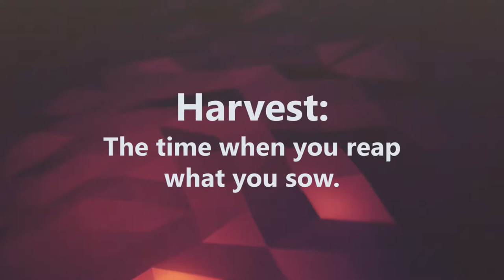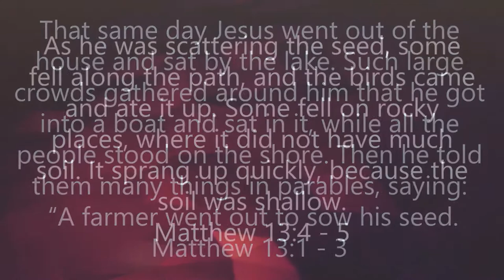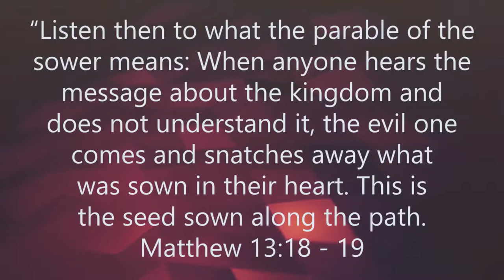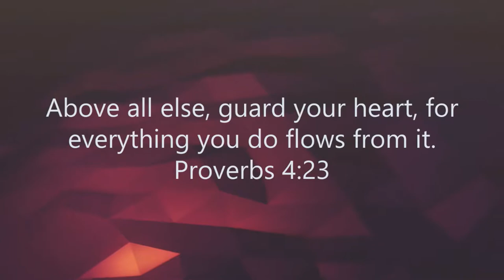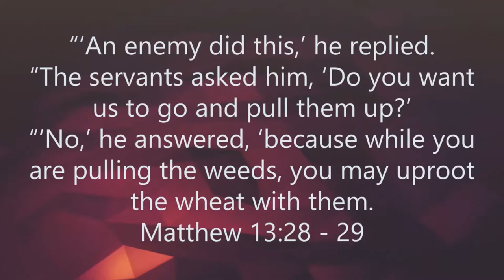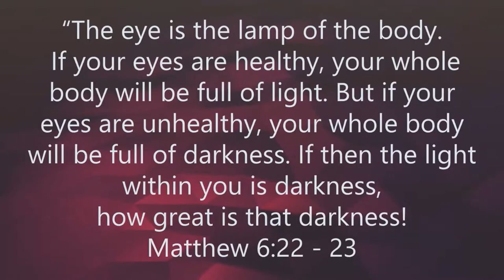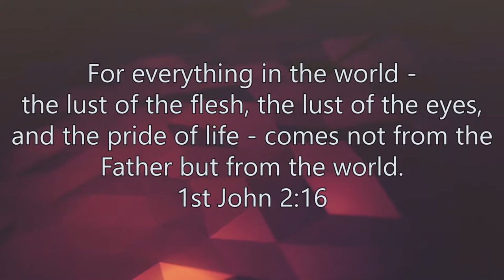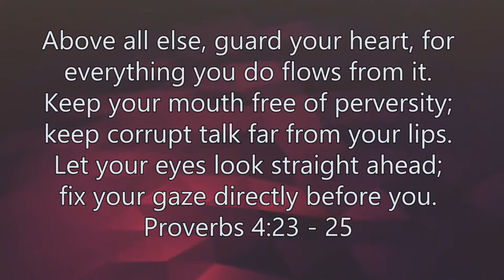Choose your Harvest - May 29, 2022 message by Pastor Steve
Harvest: The time when you reap what you sow.
Scriptures used in this message:
Matthew 13:1 - 9
Matthew 13:18 - 19
Proverbs 4:23
Matthew 13:24 - 30
Matthew 6:22 - 23
Psalms 101:3
1st John 2:16